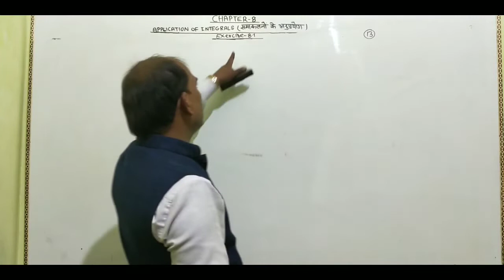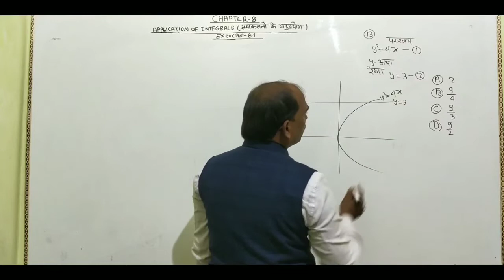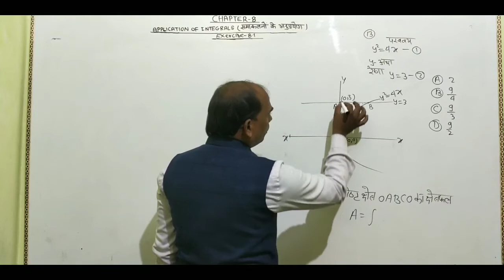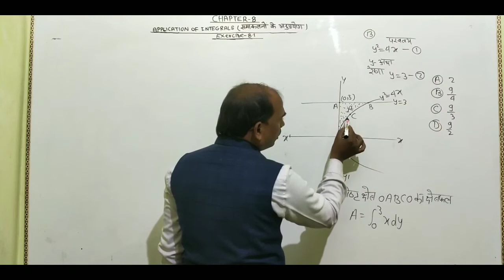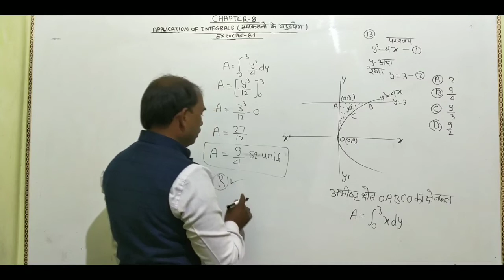Class 12 Maths Application of Integrals Chapter 8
Hello students, in this video you will learn about Application of Integrals. I will teach you everything one by one.
This is very important topic for class 12 students.